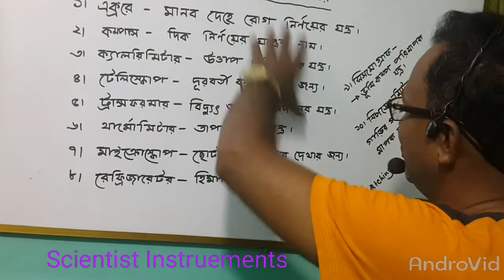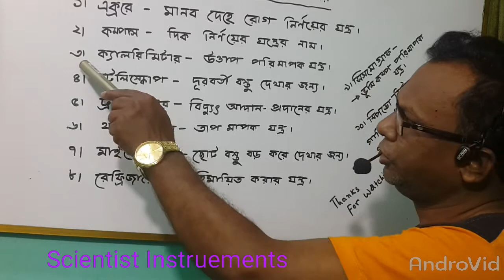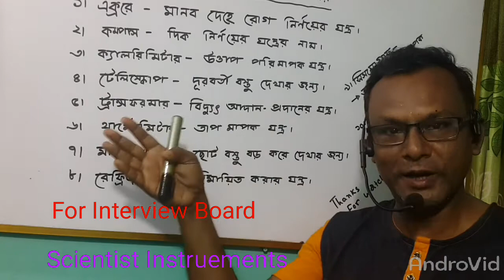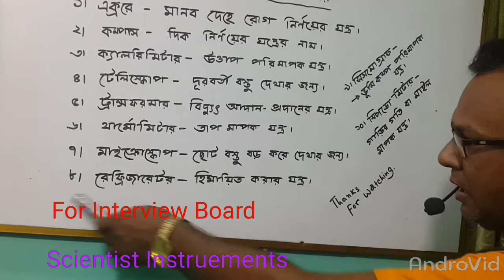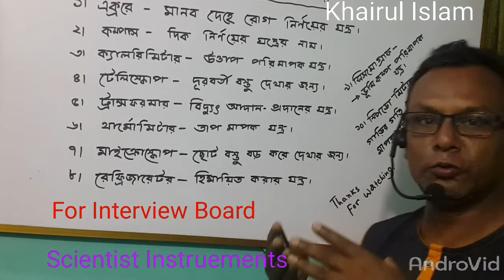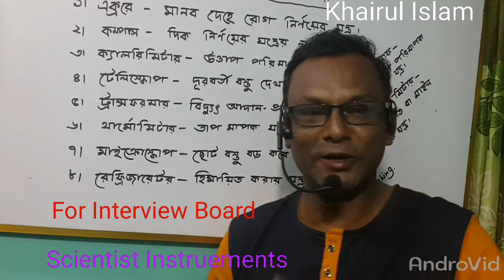চাকুরির ইন্টারভিউ বোড এ, যে প্রশ্নগুলি সাধারনত জিজ্ঞাসা করা হয়ে থাকে। বৈজ্ঞানিক যন্ত্র এবং তাদের বা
চাকুরির  ইন্টারভিউ বোড এ, যে প্রশ্নগুলি সাধারনত জিজ্ঞাসা করা হয়ে থাকে। বৈজ্ঞানিক যন্ত্র এবং তাদের বাবহার, জানতে চাইলে ভিডিও টি শেষ অব্ধি দেখবেন।